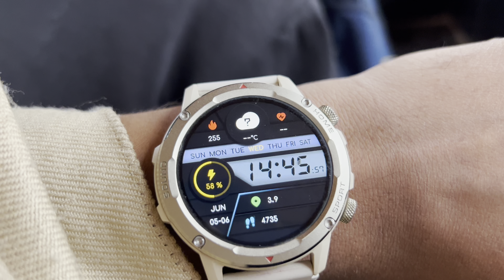Kedarnath me Bhole Baba Ke Darshan 😍🕉️